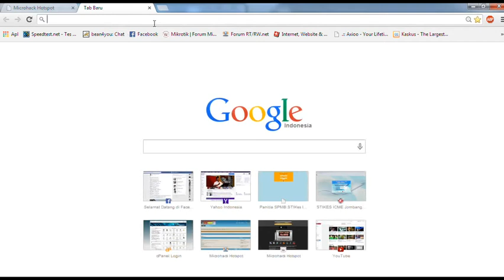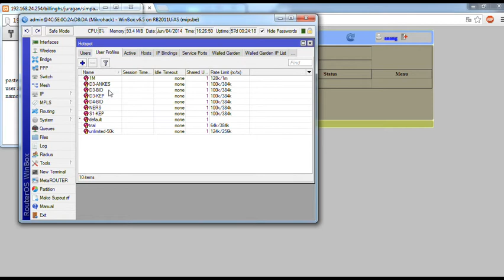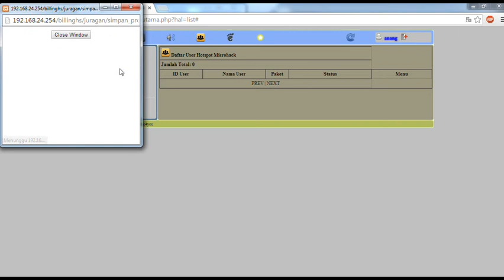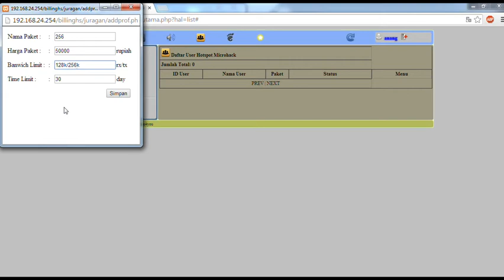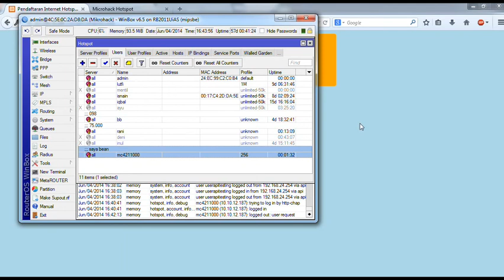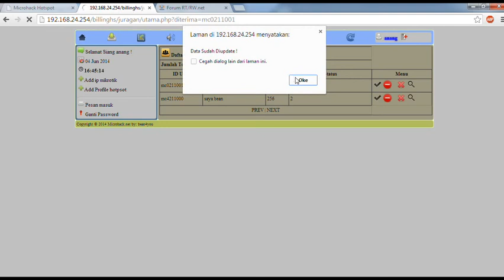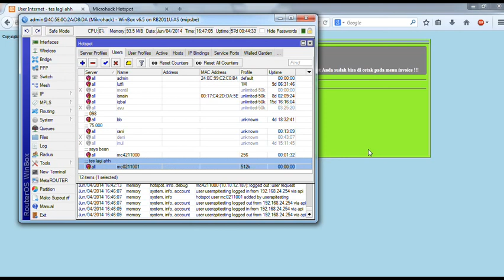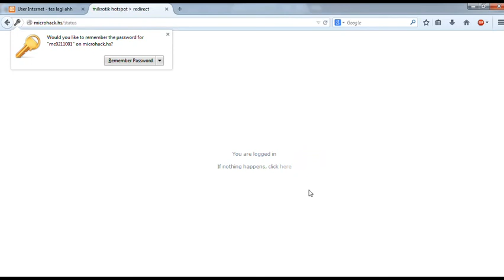Billing Register Internet Hotspot Mikrotik Api system [beta]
Billing Register Internet Hotspot Mikrotik Api system
add User Api Setup Connect to mikrotik, add profile hotspot, save user register hotspot, update profile user hotspot, auto disable user time limit, Chat User and admin